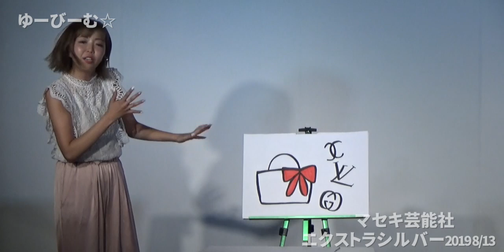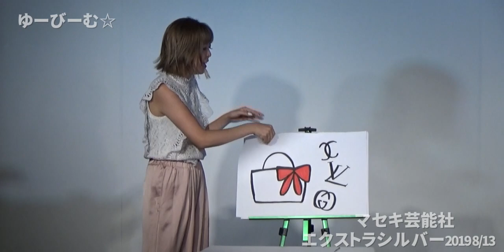ゆーびーむ☆『言葉の質入れ』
2019年8月に行われたライブ『エクストラシルバー』の模様です！